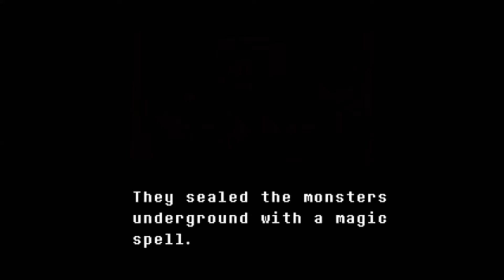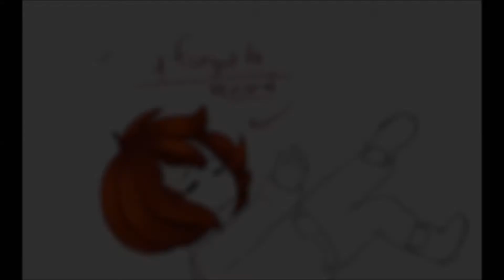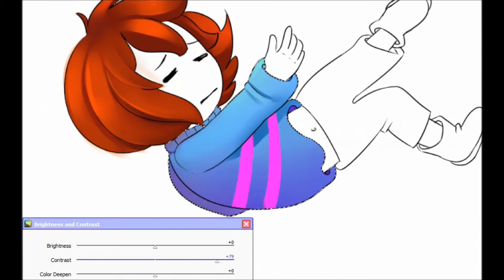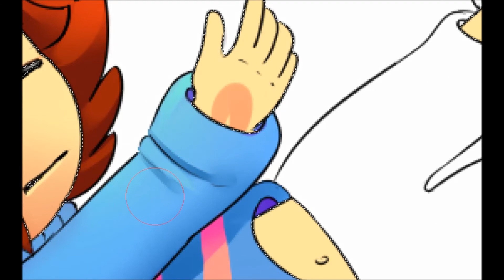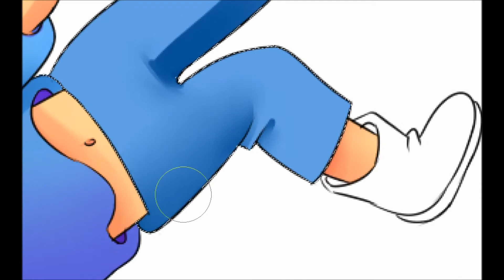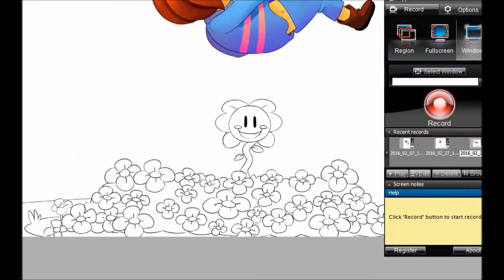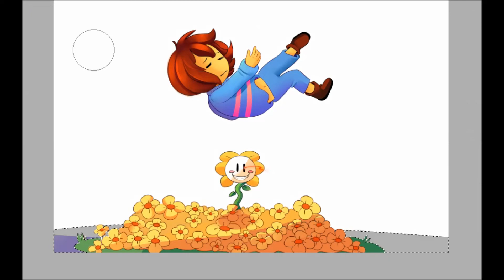The Fallen Human SPEEDPAINT - (Undertale)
Wow it took me so long just to post an Undertale pic xD! Anyway Undertale is more in likely now one of my favourite games now thanks Toby Fox.